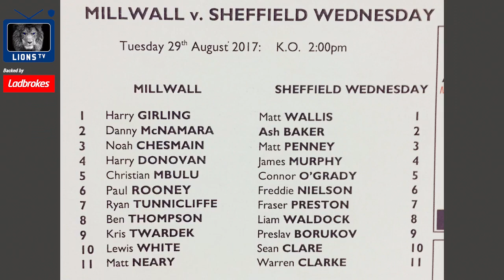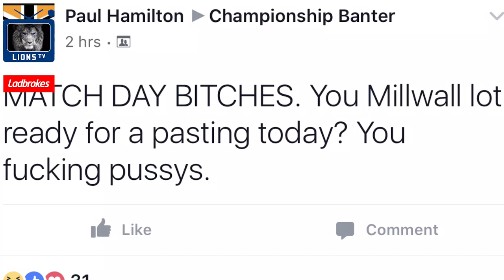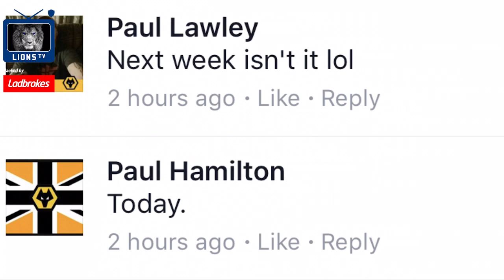WEEKLY ROUNDUP SHOW #11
Episode 11 of our weekly Roundup show - look what we've only gone and done this week.